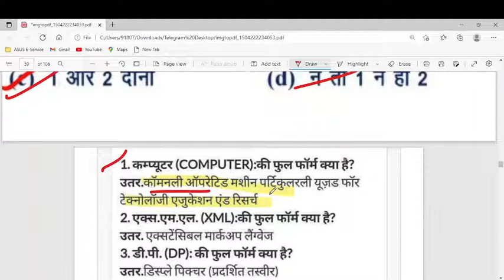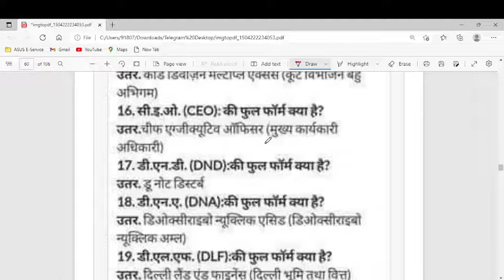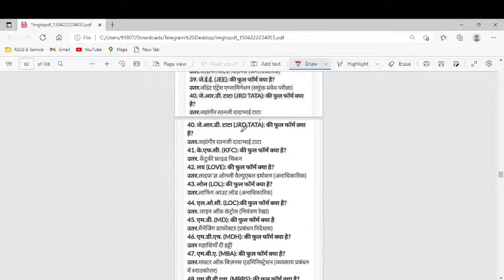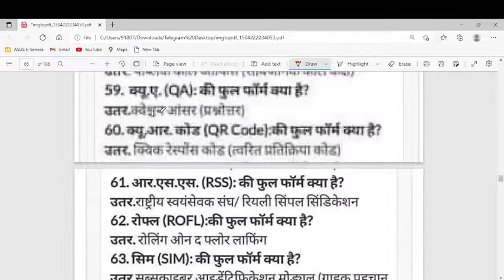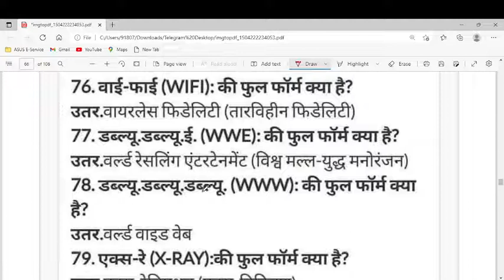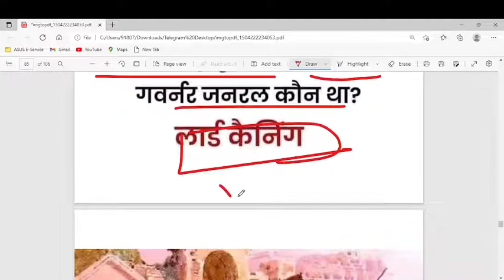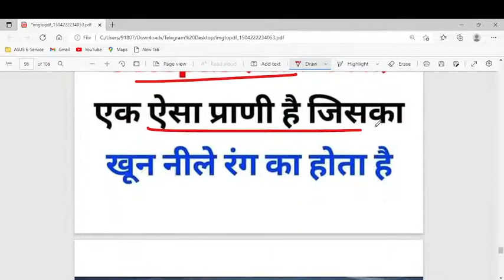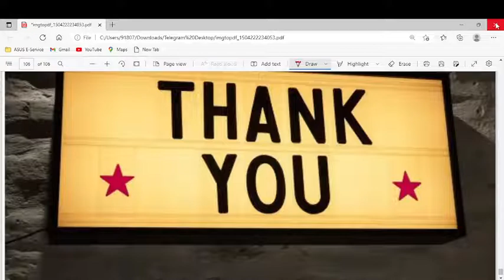Most commonly asked Full Form of computer | Computer GK in hindi #1 India ki full Form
Most commonly asked Full Form of
Computer  | Computer GK in hindi #1 India ki full Form in English & Hindi
Both full from
#3 Gfullform
School kifullform ?Teacher ka
fullform kya hai?स्कूल का पूरा नाम|what is
the school fullform

WhatsApp Group (Examdeep) link